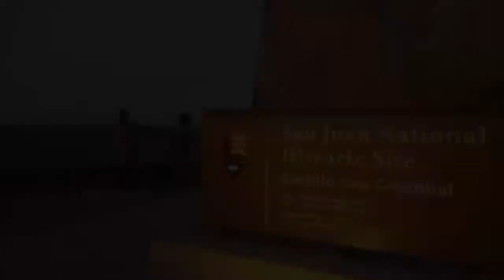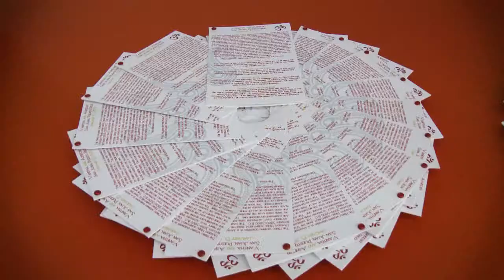Indian Destination Wedding @ La Concha Puerto Rico - Vanitha & Asheesh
Indian Destination Wedding in San Juan, Puerto Rico @ La Concha Resort of Vanitha & Asheesh.